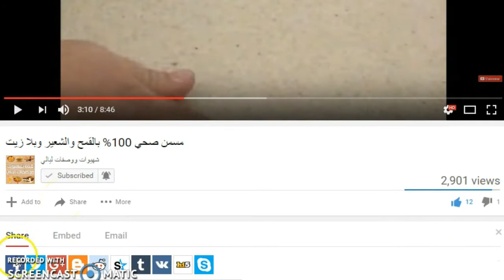حريشات صغار في الفرن على شكل غريبة لذاذ وكيذوبو في الفم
اهلا بكم حبيباتي وصفة اليوم عبارة عن حريشات صغار ساهلين ولذاذ

المقادير
نصف ربع دقيق ابيض
نصف ربع سميد رقيق
سميد غليض لتزببن الحريشات
بيضة
كاس الا ربع سكر
كاس الا ربع زيت
خميرة كيميائية او خميرة الحلويات 7 غرام
قليل من الملح
ملعقة مربى ممكن الاستغناء عليه